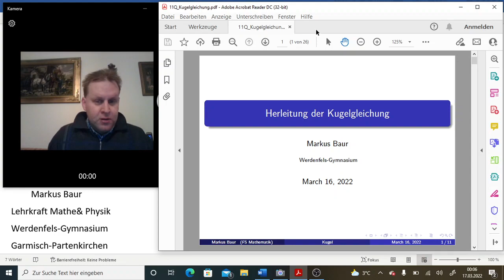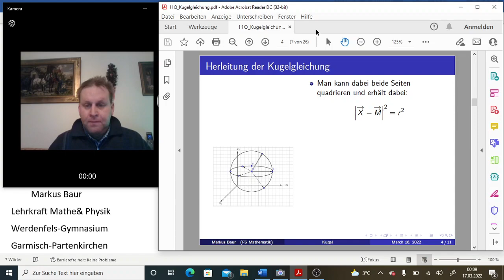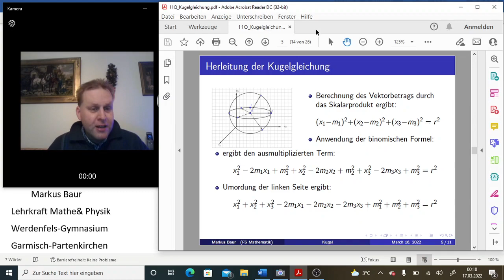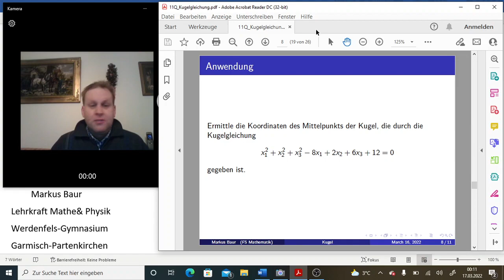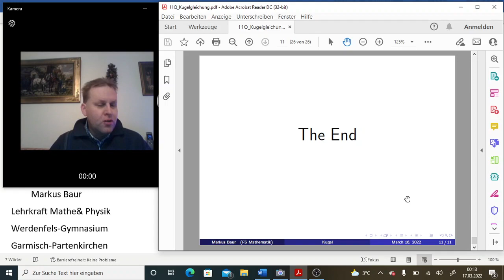Lernvideo zur Kugelgleichung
Hier wird gezeigt, wie man mit den Mitteln der analystischen Geometrie eine Kugel beschreiben kann.